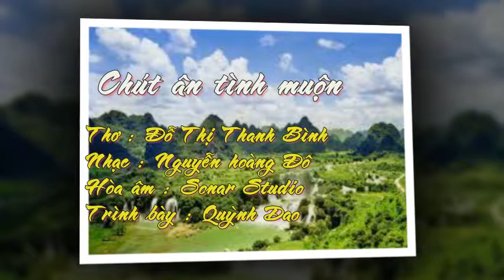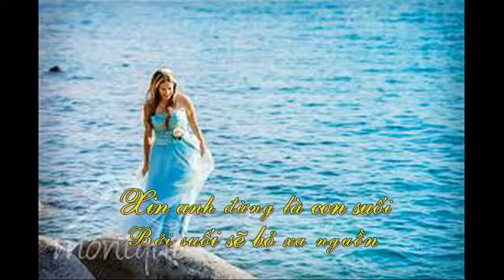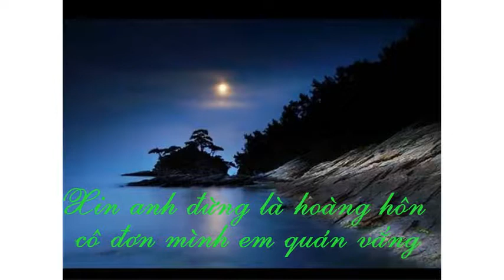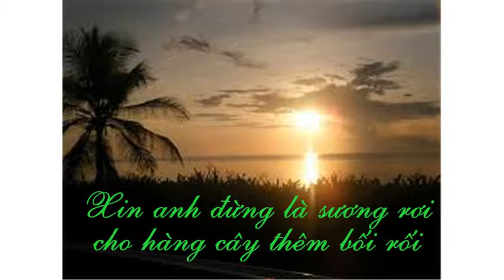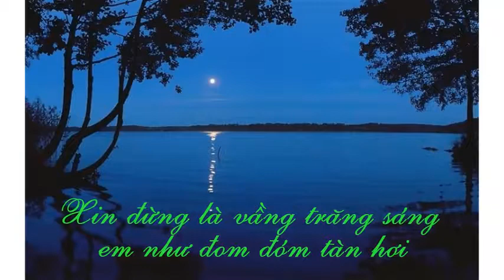Chút ân tình muộn - Quỳnh Dao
Chút ân tình muộn
Thơ : Đỗ Thị Thanh Bình
Nhạc : Nguyễn hoàng Đô
Hoà âm : Sonar Studio
Trình bày : Quỳnh Dao